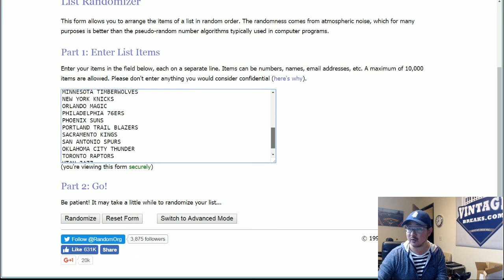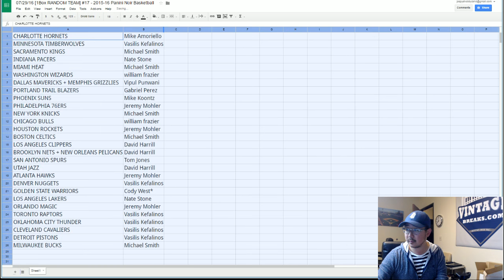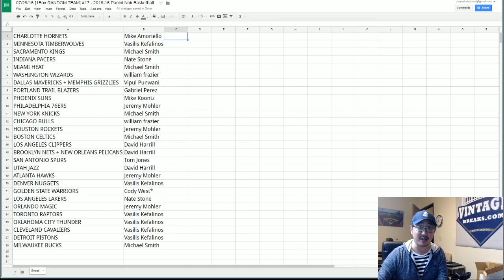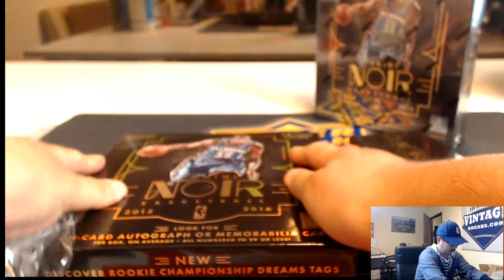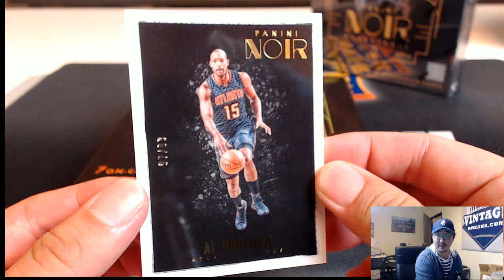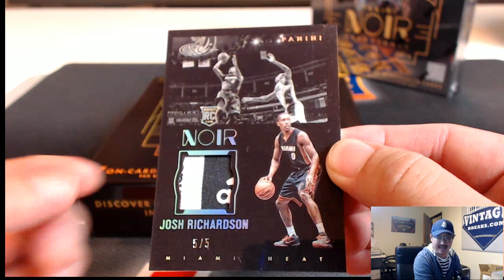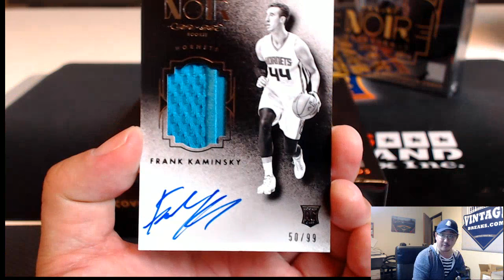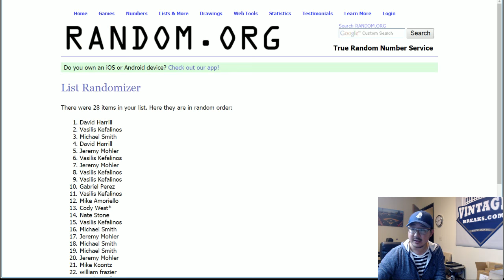07/29/16 [1Box RANDOM TEAM] #17 - 2015-16 Panini Noir Basketball